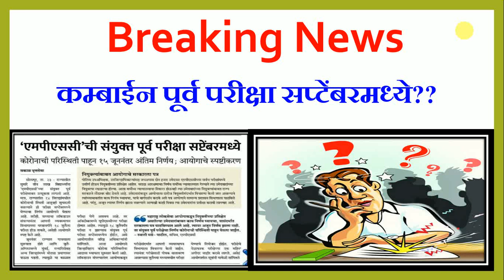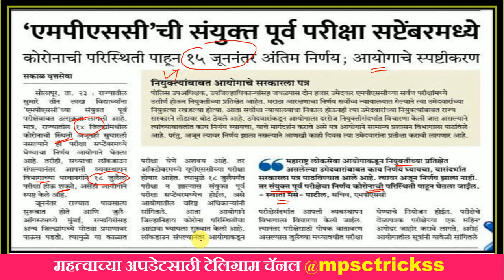Combined prelims 2020 exam update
Mpsc history
Mpsc Tricks